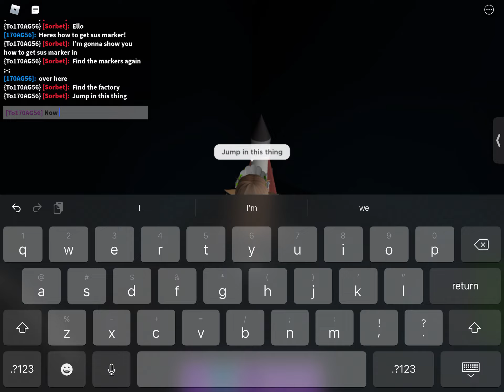How to find sus marker in find the markers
Ahahahjaajqjjqjqja